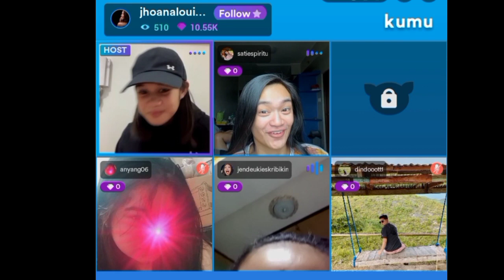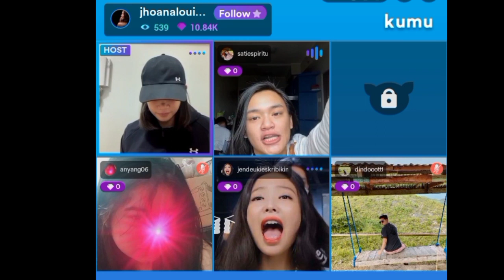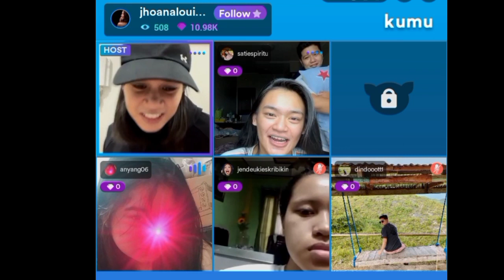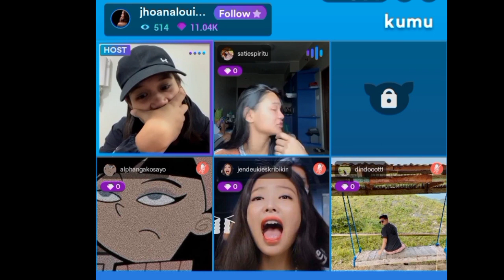JHO MARAGUINOT & SATI ESPIRITU LIVE ON KUMU